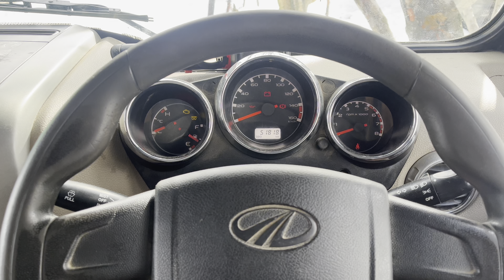पहाड़ों मे जिंदगी कितनी मुश्किल होती है !! @_Monuvlogs !!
पहाड़ो मे जिंदगी कितनी मुश्किल होती है .

hit likes.